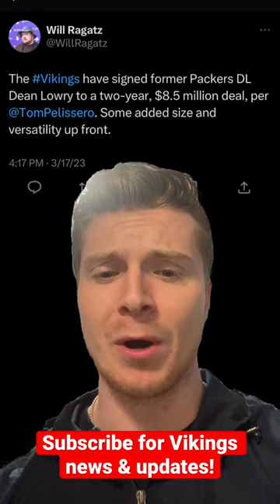Breaking: Vikings sign Dean Lowry!